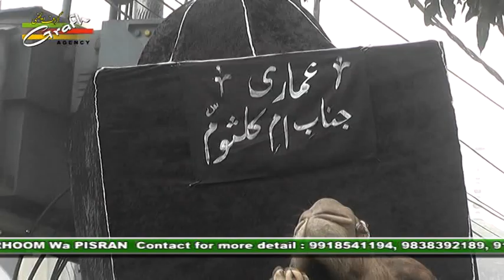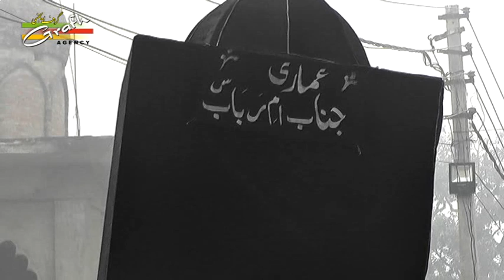Juloos | Juloos-e-Amari 1438-2016 | Managed By Anjuman Asgharia Qadeem Amhat Sultanpur